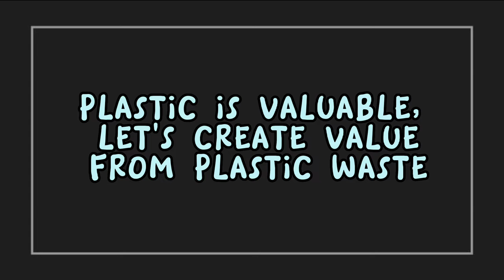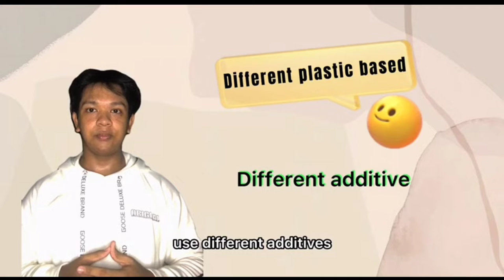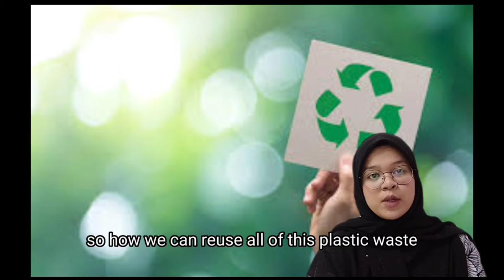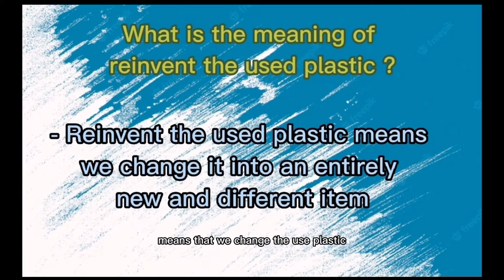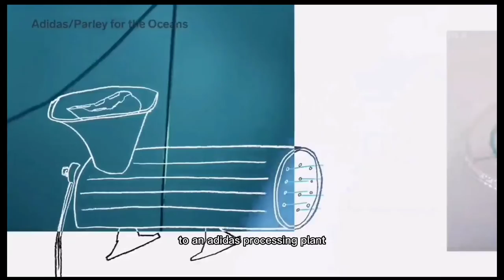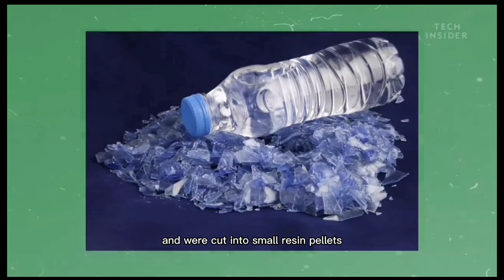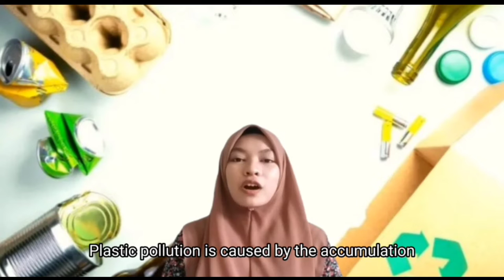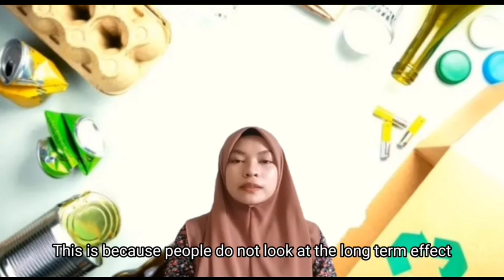GROUP D SKU3043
GROUP D

1. Wan Izzah Athirah Binti Wan Kamaruzzaman (D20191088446)
2. Siti Noradila Binti Ribin (D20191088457)
3. Nur Aqilah Binti Abdul Rahim (D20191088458)
4. Rosnani Binti Abdullah (D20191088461)
5. Nur Auni Arinah Binti Zakaria (D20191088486)
6. Muhammad Aiman Bin Abdullah (D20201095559)

Credit :
Plastic Spoon Lamp